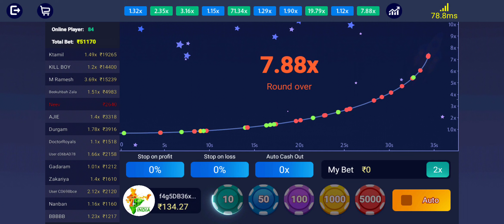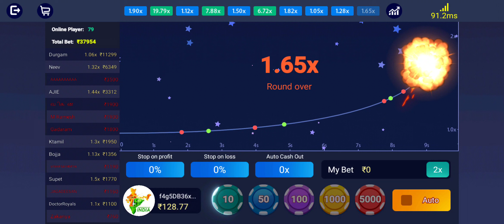Slots Fanatic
Love to play Rummy?
Play and enjoy with your friends and family!